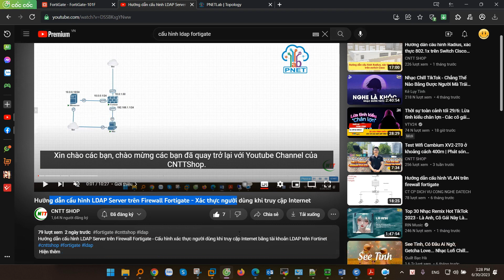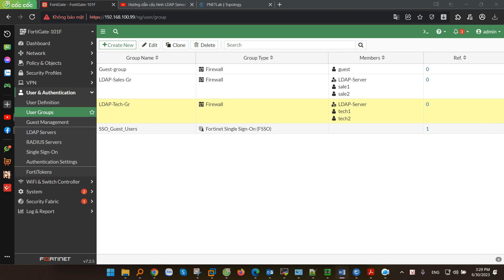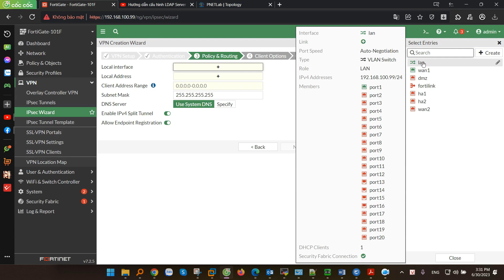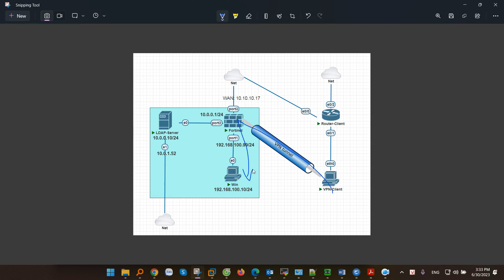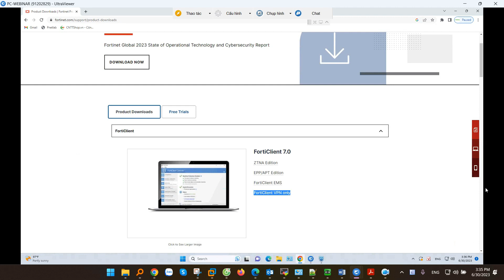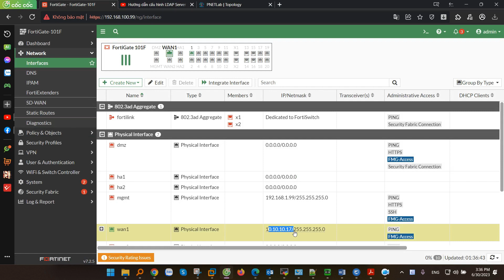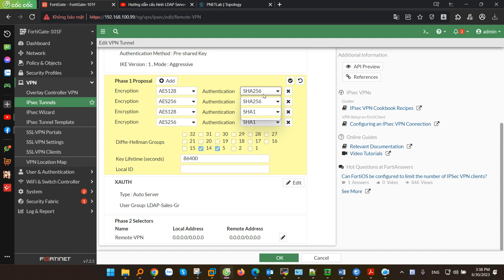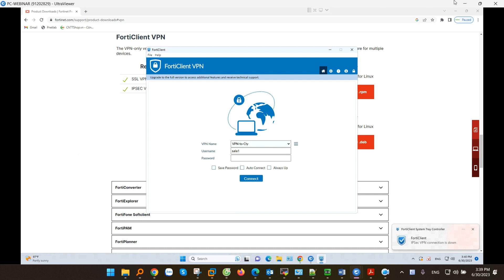Cấu hình IPSec VPN Remote Access trên Firewall Fortigate (Client to Site VPN) kết hợp xác thực LDAP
Hướng dẫn cấu hình IPSec VPN Remote Access trên Firewall Fortigate (Client to Site VPN) kết hợp xác thực LDAP Server.

00:00 Giới thiệu
00:10 IPSec VPN Remote Access là gì?
00:41 Cấu hình LDAP
01:14 Cấu hình IPSec VPN Remote Access Fortigate
05:24 Kết nối VPN bằng FortiClient
07:14 Edit VPN Parameter

Công Ty TNHH Công Nghệ Việt Thái Dương